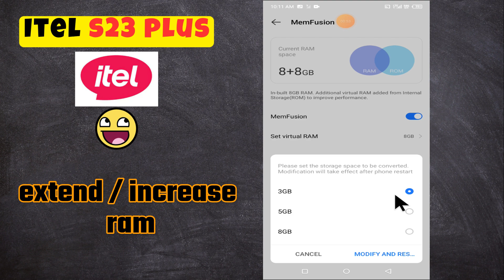ITEL S23 Plus Ram Boost || How to increase ram || Extend Ram settings